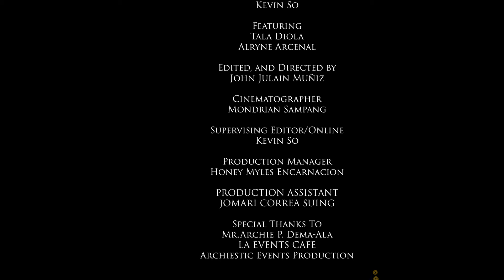NEON HUNTER II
Official release of Neon Hunter II!

Starring Alryne Arcenal and Tala Diola

Once again, please don't hesitate to send me an email at , leave me a message on discord (ckuriyama), wechat, whatsapp, instagram or pixiv if you want to make your own movie like this!